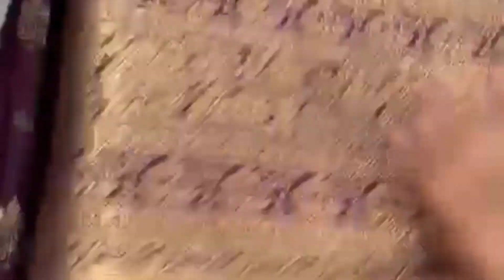Latest Mysore Banarasi Silk Sarees Collections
pure Mysore silk saree
120 grm thickness with rich Pallu
Silk mark certified
Banarasi style mysore silk sarees
All colors restocked on huge Demand
All over saree motif with elegant border with beautiful color combination @IndiaSareeZone